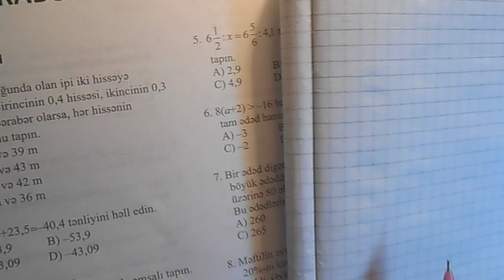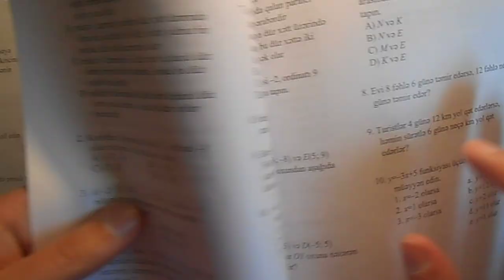9cu sinif buraxılıs imtahanı 2 merheleye hazırlıq - Tenlik. Berabersizlik - Gencliye Destek İB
9cu sinif buraxılıs imtahanı 2 merheleye hazırlıq
Bölmə - Riyazi ifadə. Tənlik. Bərabərsizlik
Mövzu - Riyazi ifadə. Tənlik. Bərabərsizlik

Gəncliyə Dəstək ictimai birliyinin dəstəyi və təşəbbüsü ilə "Öyrənməyi Öyrənək" adlı layihənin bir parçası

Zərdab